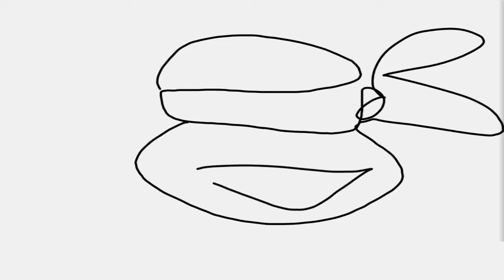Not Today Shredder | Teenage Mutant Ninja Turtles Legends